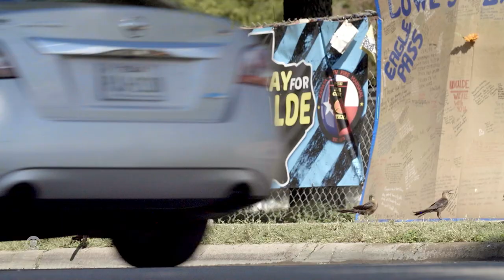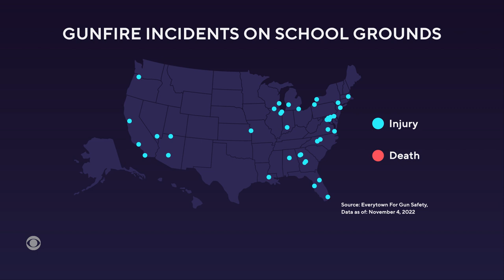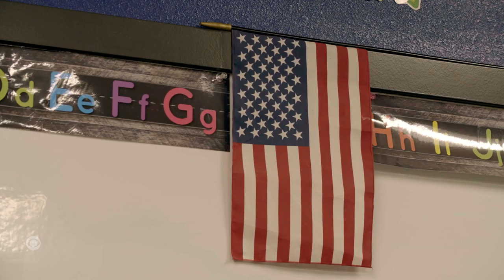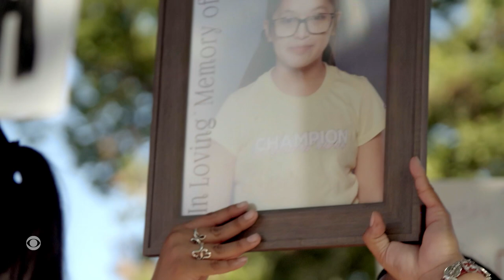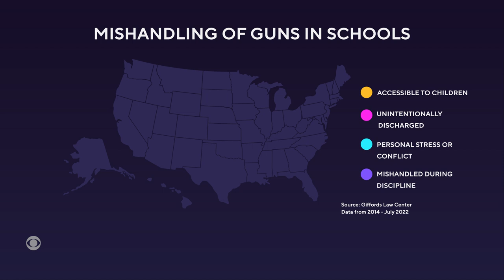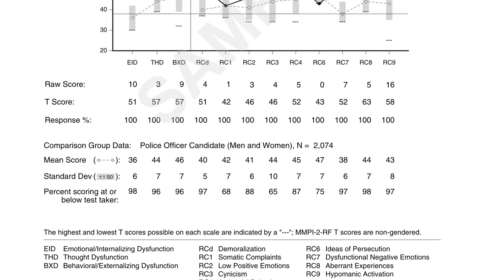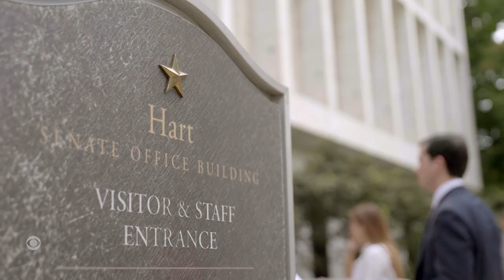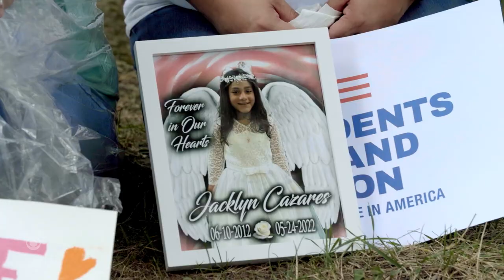Guns in the Classroom | CBS Reports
As America grapples with the crisis of school shootings, solutions to school safety seem to divide into two sides — more restrictions or more guns. While victims’ families and survivors in largely conservative and pro-gun Texas now fight for gun control, others across the state are choosing to fortify schools by arming their children’s teachers.